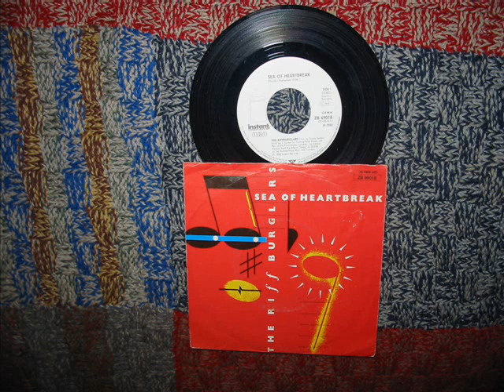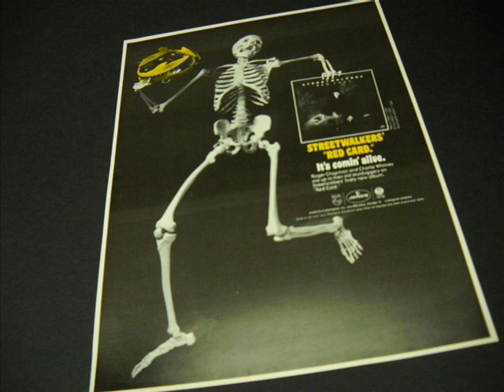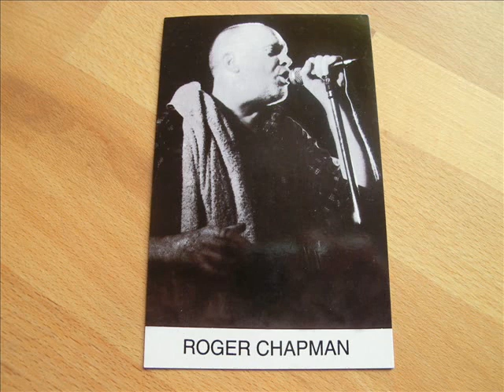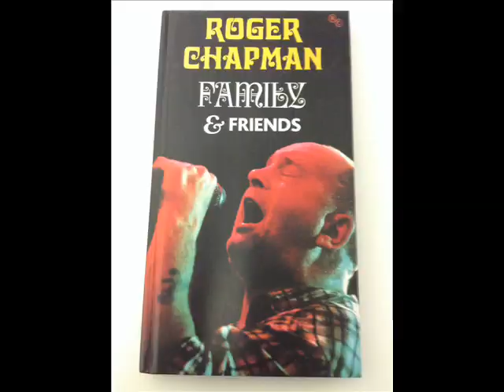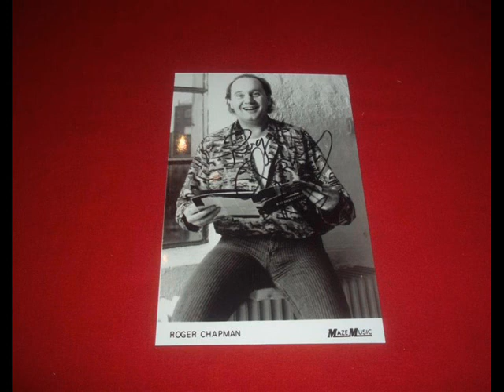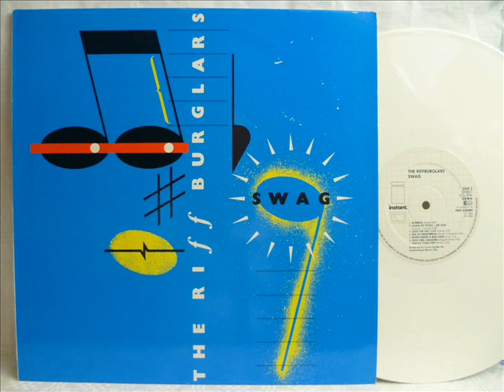ROGER CHAPMAN THE RIFF BURGLARS .SWAG .1983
1 /  HEARD IT THROUGH THE GRAPEVINE
2 /  CHAIN OF FOOLS / SEE SAW
ROGER CHAPMAN AND THE SHORTLIST . RIFFBURGLARS . SWAG . 1983